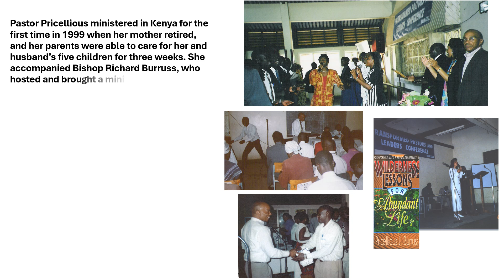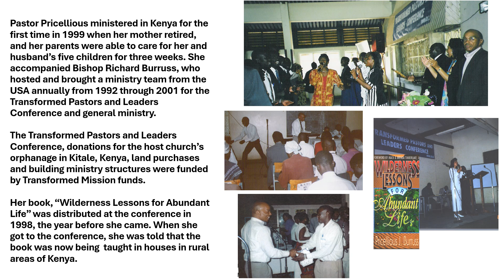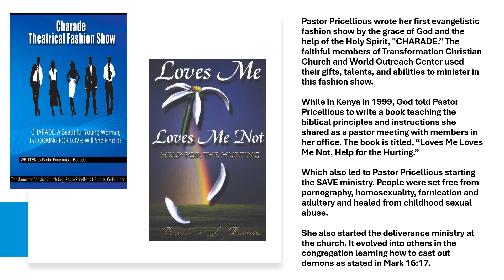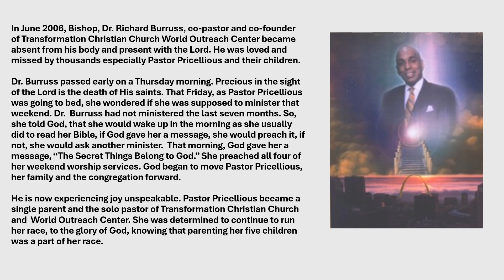Clergy Appreciation Presentation 2024 Part 2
Song: I Worship You with My Life by Vanessa Dale Coleman
Song used with permission from the artist.

Join us at any of our  Worship Services and experience the benefits of real change that can only happen through the POWER of God's WORD!

Sunday Worship Service Location:
8 a.m.
4140 Transformation Church Way (Page Blvd.) at Whittier

The 11 a.m. Sunday Worship Service is held at:
5890 Etzel Ave.

12 p.m.
4139 Cook Ave.
St. Louis, MO 63113
(directly behind the church)

The 7 p.m. Bible Study is held at:
5890 Etzel Ave.

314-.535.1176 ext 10